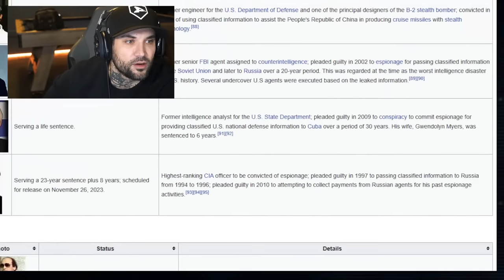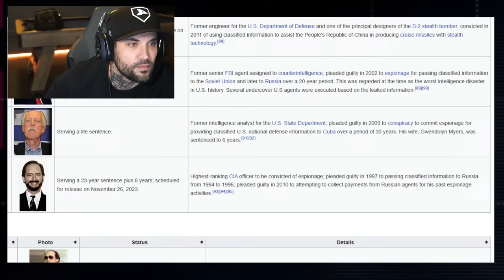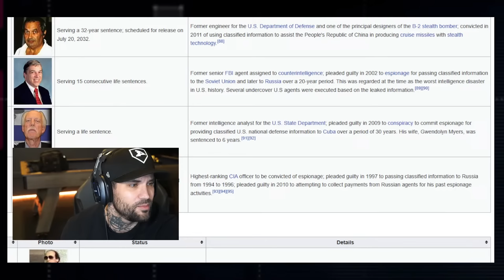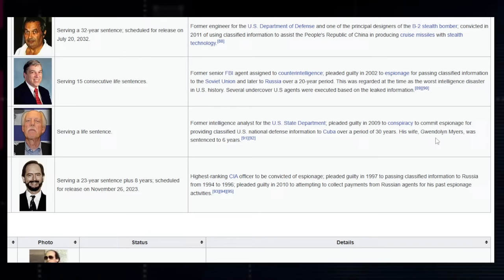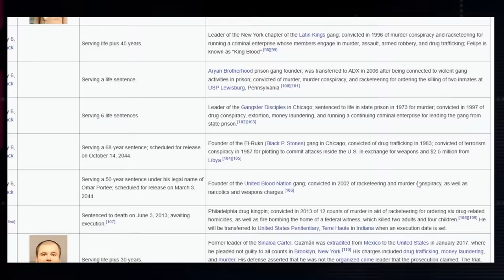ADX FLORENCE SUPER MAX PRISON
ADX Florence, which opened in 1994, is classed as a supermax or "control unit" prison, thus providing a higher, more controlled level of custody than a maximum-security prison. Today I will be reacting to a clip showing the inside of the facility.